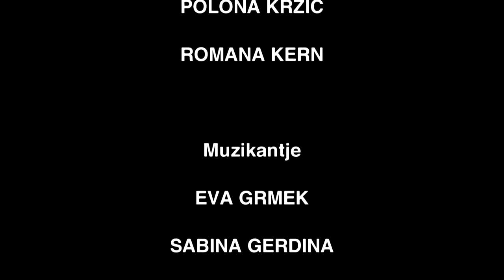Jagr gre na jago - FS Šumnik 2016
JAGR GRE NA JAGO - letni koncert Folklorne skupine Šumnik
Posneto 3. december 2016, Borovnica

NOTRANJSKI ROGISTI: Pozdrav (tradicionalna)
FS ŠUMNIK: Trentarski plesi
ODOICA
Tihi mrak (ljudska, prir. M. Ferlež, S. Odoica)
Moja kosa (ljudska, prir. N. Zlobko)
Mlatiči (B. Potočnik, K. Maček)
Venček vinskih pesmi
Lan' sm se oženu (notranjska ljudska)

Notranjski ROGISTI
Niederösterreichischer Jägermarsch (Seyfried E.)
Marš (Kastenhuber F.)
Lovska (Gerbič F.)

FS ŠUMNIK – Plesi iz Rezije
ODOICA
Lovčeve tri stvari (B. Lugarič, T. Gaberšek (Slovenski zvoki))
Kraška mati (Tv Poper..verjetno B. Kobal)
Gedore (po Rudeči cvet (Beneški fantje) prir. S. Odoica)
O ne v Žiri (po O ne Cherie (Randez Vous) prir. S. Odoica)
Dogodek v mestu Singapur (po Rekla je ne (Don Mentony Band) prir. S. Odoica)

FRANCI, NIK, MARCEL
 SRNJAK (Ansambel Lojzeta Slaka)
 NOCOJ JE DRUGA REKLA MI (Ansambel Mladi Dolenjci)

RUKANJE JELENA – Cerknica
KO SE ROJEVAJO LOVČEVA JUTRA

FS ŠUMNIK – Plesi iz Goričkega

SKEČ (brez napovedi)

ROGISTI: Mi smo lovci (Gobec R.)

Povezovalec: Blaž Lešnik
Muzikantje: Andrej Jereb, Sabina Gerdina, Petra Čepon, Eva Grmek, Tone Gerjol
Postavitev prireditve: Rok Mihevc
Scenarij: Blaž Lešnik, Rok Mihevc
Luči: Dejan Turšič, Domen Kržič
Tehnika: Marko Zupan
Grafična obdelava: Anja Pirc
Kamera, montaža: Igor Trček